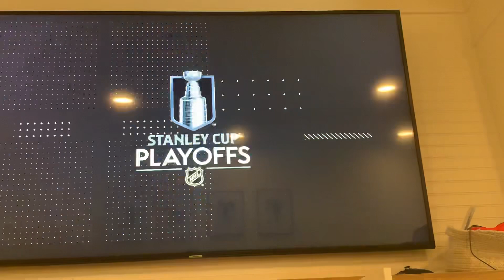NHL 23. Playoff series. Not enough